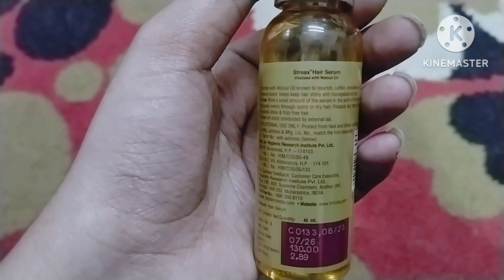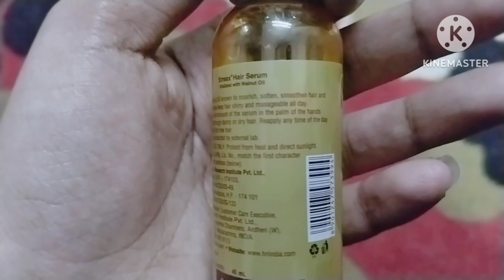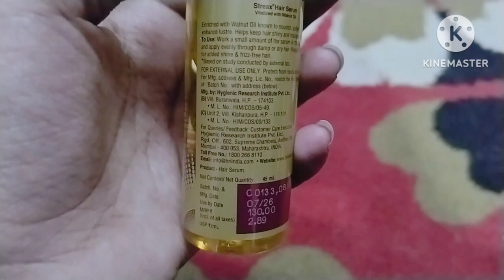Streax Hair Serum full use in Hindi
Streax Hair Serum full use in Hindi hairserum review productreview Streax Hair Serum full use in Hindi